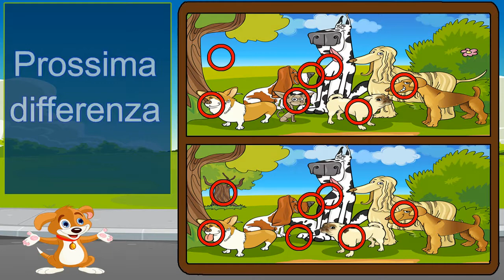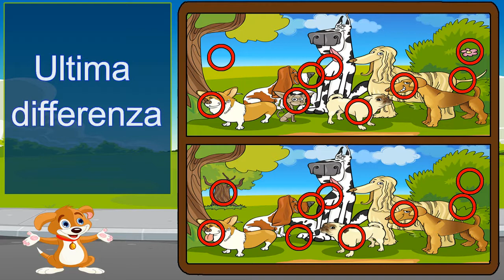Trova le 10 dfferenze: Giochi educativi Video per bambini piccoli asilo e canzoni per bambinii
Trova le 10 dfferenze: Giochi educativi Video per bambini piccoli asilo e canzoni per bambini

Lasciate che i vostri bambini seguano i nostri facili giochini per sviluppare maggiore attenzione e concentrazione.
Troverete tanti indovinelli per bambini piccoli.
Interessanti anche per le maestre da fare insieme ai bimbi d'asilo